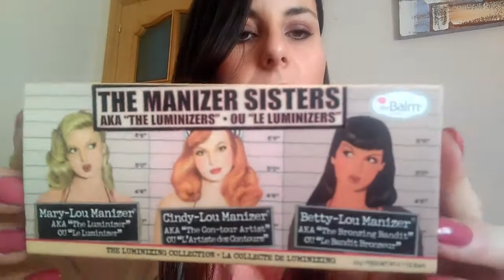HAUL ALIEXPRESS...SUSCRIBETE..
✔Collar rosa y negro:

✔ Collar babero beis:

✔Boligrafo rosa:

✔Brochas doradas Set de 4:

✔Maquina selladora:

✔Cable 1 metro para Cargar Movil:

Donde Encontrarme:💌💌💌